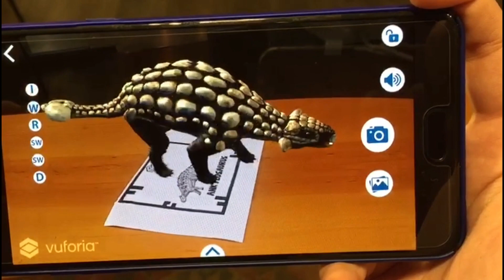LibXR animal Product